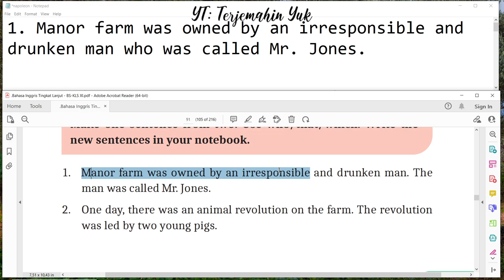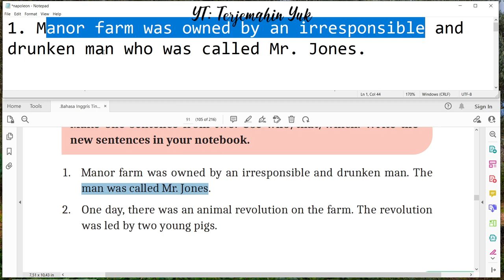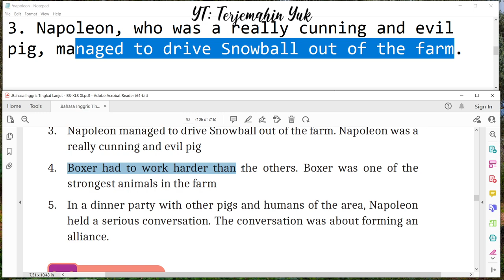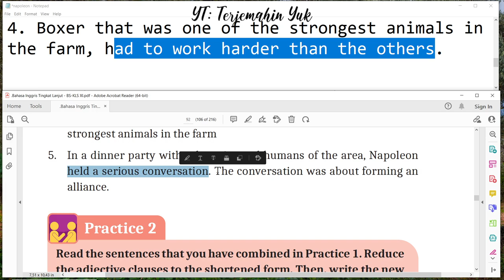Hal. 91-92 kelas 11 Terjemahan Buku Bahasa Inggris SMA MA Kurikulum Merdeka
Practice 1 : Membuat sebuah kalimat dari dua kalimat mempergunakan kata who / that /which.
terjemahin yuk
terjemahinyuk
terjemahkan yuk
Kelas VIII
English for Nusantara
Tingkat Lanjut
kunci jawaban
belajar bahasa inggris
pelajaran
halaman